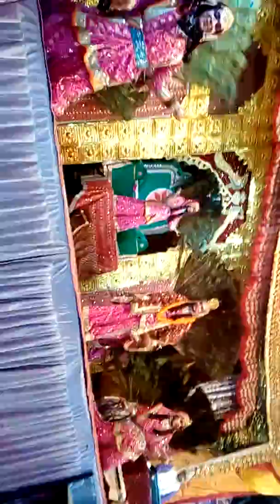श्री ठाकुर जी का मयूर नृत्य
बड़हलगंज नगर बाबा जलेश्वर नाथ मंदिर में वृंदावन धाम से पधारे श्री ठाकुर जी का नृत्य प्रस्तुति करते हुए रासलीला दर्शन 🙏

प्लीज ज्यादा से ज्यादा शेयर लाइव करें बैल आइकन दबाएं कमेंट करें जय जय श्री राधे राधे